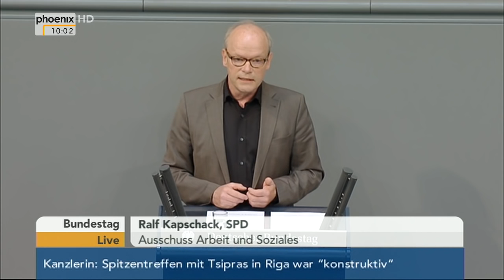Bundestag: Debatte über das Gesetz zur Tarifeinheit am 22.05.2015